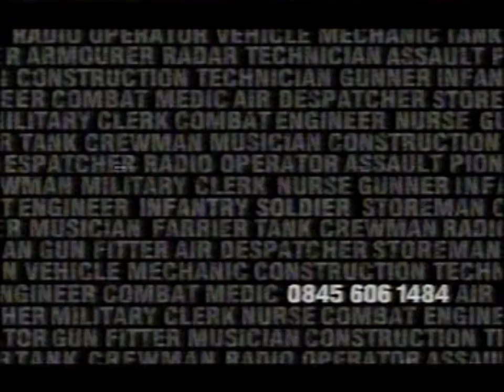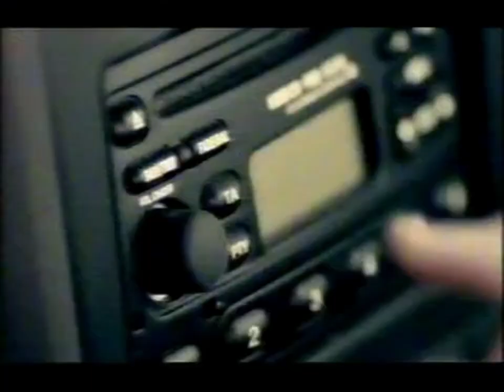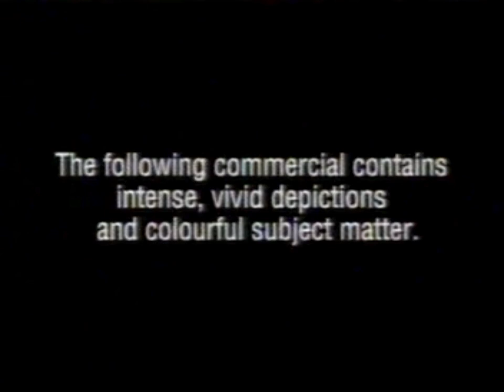Channel 5 - Continuity & Adverts (April 2002?)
During Charmed.